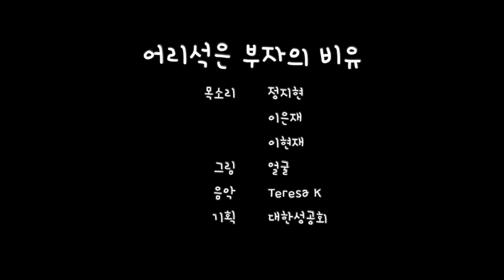어리석은 부자의 비유(A Rich Fool)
루가 12:13-21
목소리 정지현, 이은재, 이현재
그림 얼굴